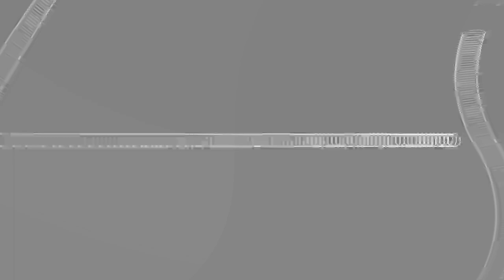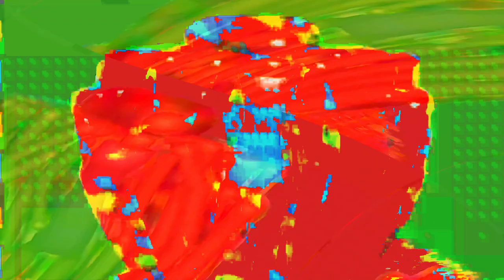[EPILEPSY WARNING] Movie 24 01 25 23h07m12s